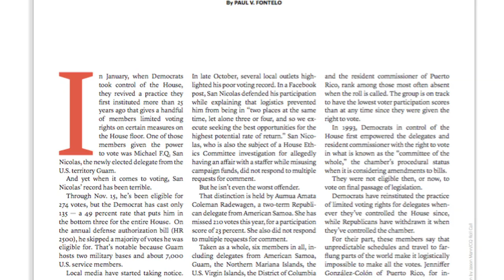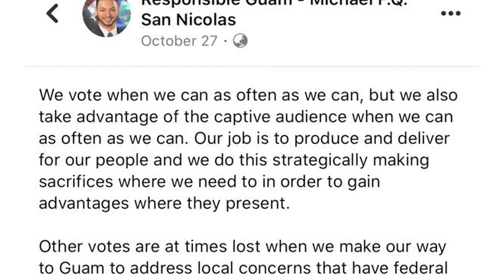Congressional trade publication details delegate voting - or lack thereof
"Letting the territories down" is the headline of an article published in the Congressional Quarterly that calls out our delegate - and others - for their poor voting records.